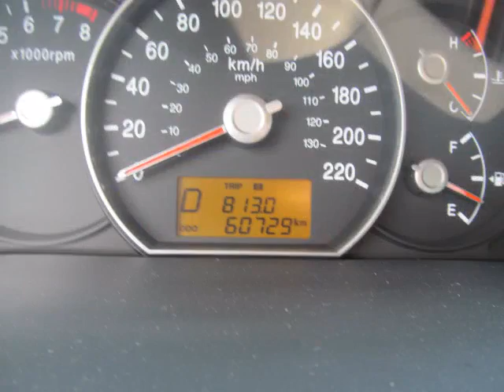Bessada Kia - 2008 Kia Rondo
Bessada Kia - 2008 Kia Rondo  ERN584A